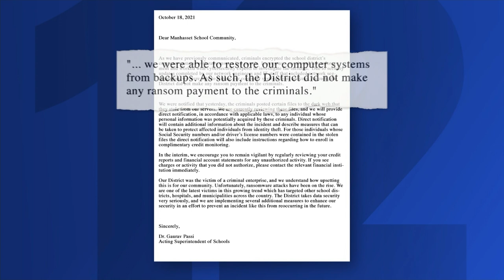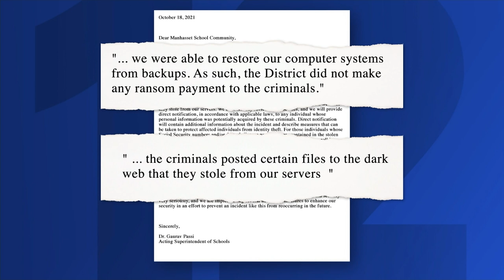Manhasset Schools: Hackers posted stolen district files to dark web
“Our District was the victim of a criminal enterprise, and we understand how upsetting this is for our community. Unfortunately, ransomware attacks have been on the rise,” says Dr. Gaurav Passi.